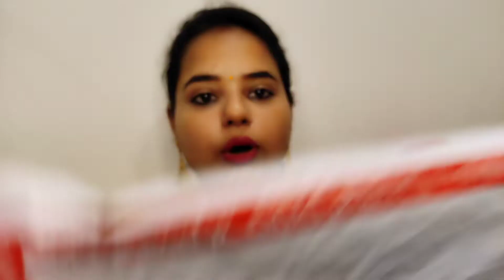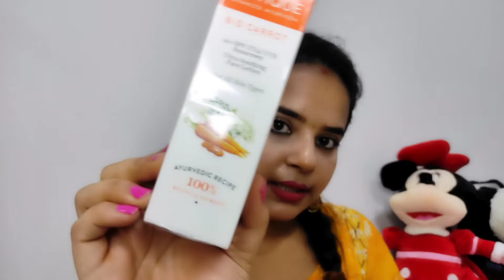Myntra sale haul upto 80% off || Shavi Barhok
Hey ladies
Welcm back 🌹🌹

👍shifting vlog

Stay beautiful❤️❤️
Shavi Barhok😘😘